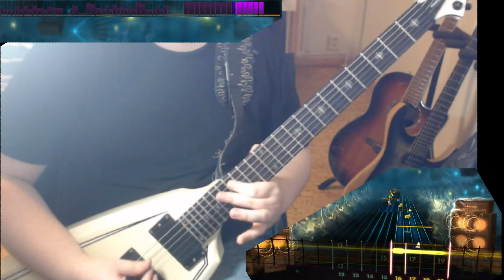King Gizzard & The Lizard Wizard - Flamethrower | Rocksmith 2014 cover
Rocksmith 2014 guitar cover

King Gizzard & The Lizard Wizard - Flamethrower
PetroDragonic Apocalypse; Or, Dawn of Eternal Night: An Annihilation of Planet Earth and the Beginning of Merciless Damnation
(or just PetroDragonic Apocalypse if you don't have all day)